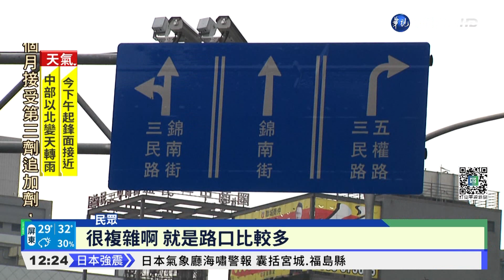台中五岔路難走 科技執法1個月罰6千件｜華視新聞 20220317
科技執法才上路一個月，就能開出6000多張罰單，共計411萬的罰款。這個地點在台中北區，有一個五岔路口，非常複雜，開車如果只憑感覺，沒看清楚標誌或標線，就很容易左轉走成直行車道，或要直行走成右轉車道，甚至開到一半發現走錯了，結果跨越雙白實線，這些通通都會被罰，雖然不少用路人抱怨五岔路看得霧煞煞，但警方強調，已經分別在地上，以及架設高空路牌，民眾應該要遵照指示行駛。